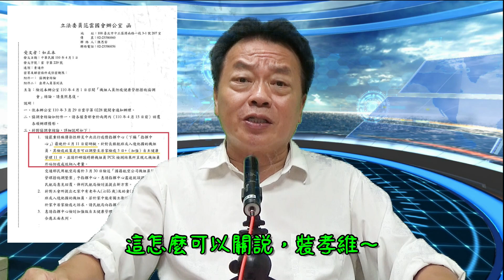華航機師染疫造成范雲被罵？民意代表絕對不能做的三種選民服務！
今天讓劉一德主席以曾任八年國大代表的經驗來為大家分享民意代表絕對不能做的三種選民服務吧！